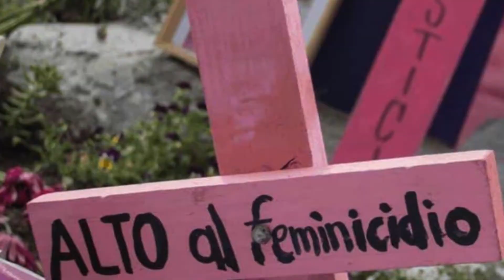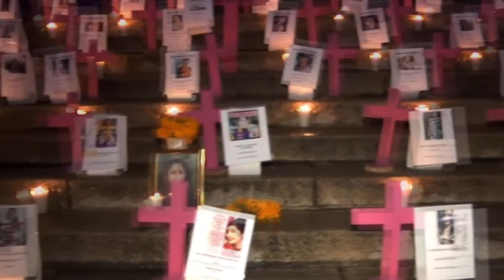Feministas exigen justicia, piden visibilizar violencia en medio de pandemia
Ante la presencia de hechos violentos en contra de mujeres de la conurbación Zamora-Jacona, agrupaciones civiles exigen a las autoridades municipales y de justicia implementen estrategias que permitan disminuir los casos de violencia